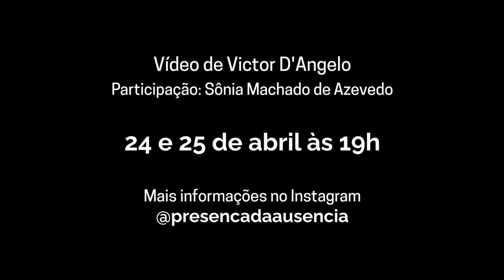Trailer - FALTA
Trailer do vídeo "FALTA" de Victor D'Angelo com participação de Sônia Machado de Azevedo. Esse vídeo faz parte do projeto "Presença da Ausência", aprovado pelo Edital 03/2019 - ProAc.